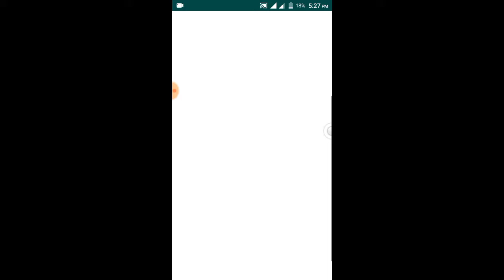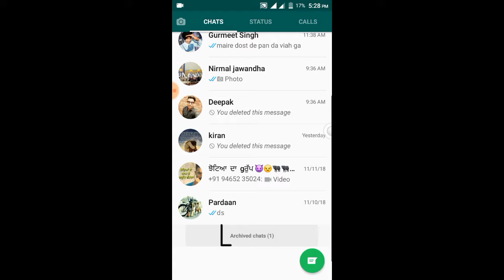whatsapp chat hide kaise kre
Dosto,iss video me maine bataya he ke whatsapp chat ko hide kaise karte he.Iss video se aap asane se sekh skoge.

Queries Solved: (1)How to hide whatsapp chat (2)whatsapp chat hiden feature (3hide whatsapp chat (4)hide chat in whatsapp (5)whatsapp par chat ko hide kaise karte he Our Social Links [ Follow] Facebook Instagram